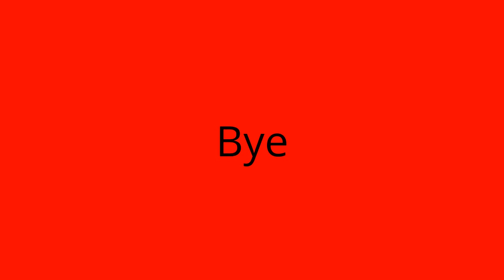Shout out to Rainbow cat !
This is a shout out to rainbow cat who are Caitlyn Johnstone and Emily Cirlisle  well done